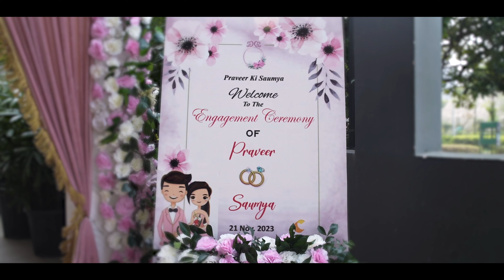Praveer & Saumya/ Best cinematic video